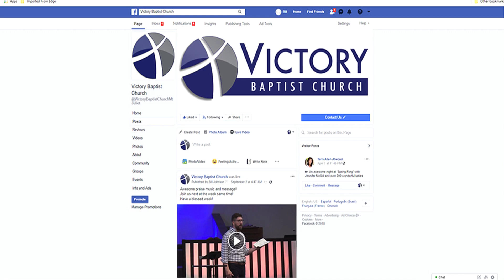The Gathering Sept 29,2019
Combined Worship
"Take a Look"
1 Corinthians 11: 27 34